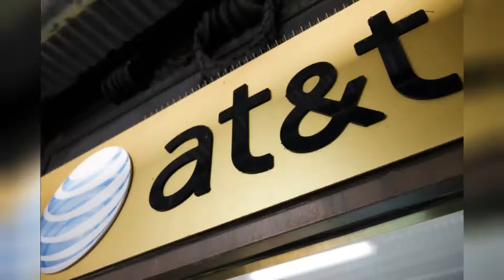JUDGES PICKED FOR AT&T-TIME WARNER MERGER APPEAL BY GOVERNMENT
The three-judge panel that will hear arguments December 6 in the federal appeal of AT&Ts acquisition of Time Warner has been selected. Judges Judith W. Rogers, Robert L. Wilkins and David B. Sentelle will be on the bench in the D. Circuit Court of Appeals to weigh in on the Department of Justice effort to undo the $85 billion deal. The DOJ filed suit a year ago, maintaining the merger was anti--competitive and would harm consumers. Sentelle, who was appointed by President Ronald Reagan, and Rogers, an appointee of Bill Clinton, were involved with one of the only other antitrust battles this century, the effort to break up Microsoft. While the pair, as well as five other judges, refrained from enforcing a breakup of the company. But the judges ruled the company behaved like a monopoly. The legal outcome diminished Microsofts influence for much of the 2000s, but it has regained its clout as this decade has progressed. In June, U. District Court Judge Richard J..Leon issued a decision not only siding with AT&T but strongly encouraging the DOJ to drop any attempt to appeal. The agency went ahead and filed its appeal over the summer -- while Time Warner has been rebranded WarnerMedia and has made a series of moves as it gets integrated into AT&T, the Turner Broadcasting unit has been kept in a silo removed from DirecTV or other distribution assets as part of an agreement struck at the time of the close. Wilkins joined the court in 2014 as an appointee of Barack Obama. Brett Kavanaugh was a judge in the D. Circuit until being confirmed last month as a Supreme Court justice..
/film/